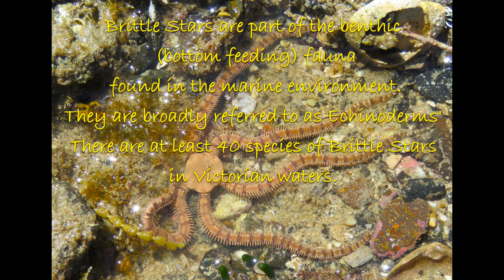Brittle Star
Brittle Star at Flinders, Victoria on 3 January 2023.
Brittle Stars are part of the benthic (bottom feeding) fauna found in the marine environment. They are broadly referred to as Echinoderms. There are at least 40 species of brittle stars in Victorian waters. More about threatened Brittle Stars in Victoria